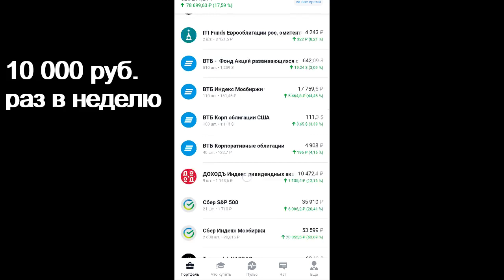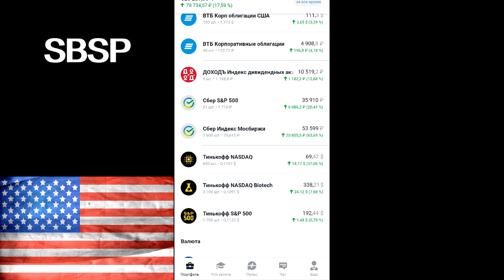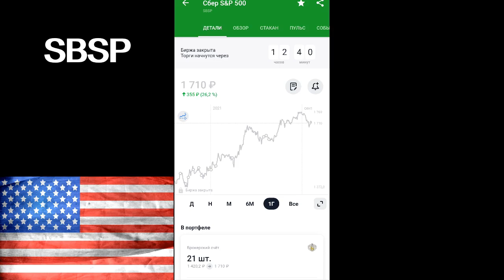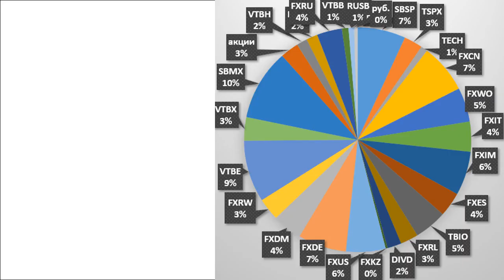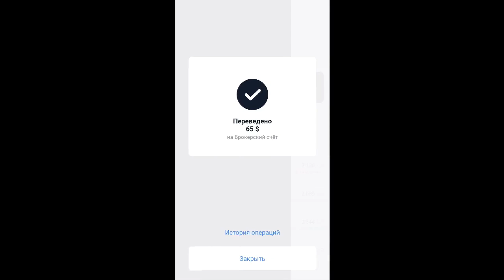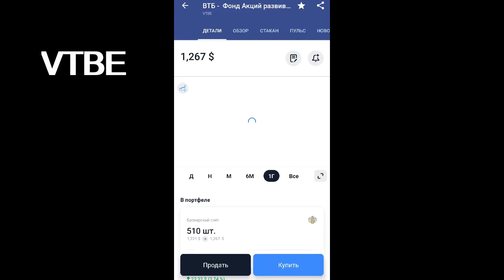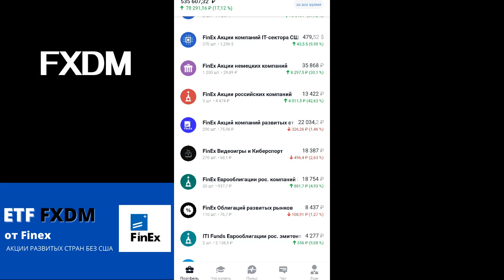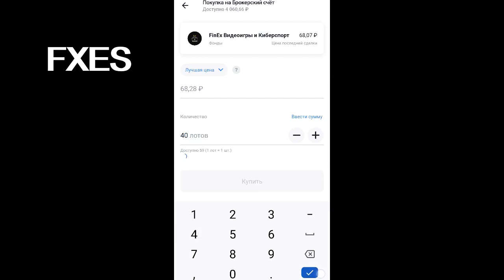№101 Портфель из ETF и БПИФ. Тинькофф Инвестиции. Акции. ОФЗ как заработать ИИС трейдинг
Инвестиции в акции 10 000р в неделю. Тинькофф Инвестиции. ETF. Акции. БПИФ. ОФЗ. ИИС. Инвестиции 2021. Портфель инвестора. Как заработать?

ЛИТЕРАТУРА ДЛЯ НАЧИНАЮЩЕГО ИНВЕСТОРА:
мотивация и начальные знания:
Привычки на миллион. Брайан Трейси.
Богатый папа. Бедный папа. Кийосаки
Думай медленно, решай быстро. Д. Канеман.

Описание видео:
Куда инвестировать? Куда вложить деньги? Как инвестировать? Как купить акции? Как купить ETF? Тинькофф Инвестиции. ETF. БПИФ. Акции. Инвестиции 2021. ИИС. ОФЗ. Дивиденды
Индексное инвестирование. Пассивное инвестирование.
Пассивный доход. втб инвестиции
Преимущества ETF и БПИФ. Тинькофф Инвестиции. Покупаю золото, акции Китай, акции Германии, облигации США, защитные активы. Куда вложить деньги? финансовый кризис, дефолт и девальвация. Какие купить акции, какие купить ETF? Как инвестировать и куда инвестировать? Индексное инвестирование в действии. Как купить ETF?
Инвестиционная помощь. Успешный инвестор. Финансовая независимость. Дивиденды. Дивидендная зарплата. Инвестиции для начинающих.
FXCN
FXAU
FXDE
ВТБ
FXUS
FXWO
FXRW
SBMX
DIVD
Инвестиции в акции и фонды ETF.
Покупаю индексные фонды и дивидендные акции. Деньги не спят. Как заработать в интернете? инвестиции для начинающих
Формируем личные финансы и пассивный доход. Инвестиции для чайников.
Жизнь на дивиденды реальна.